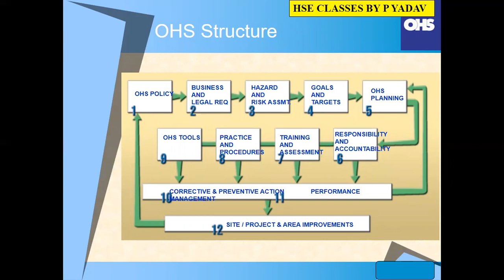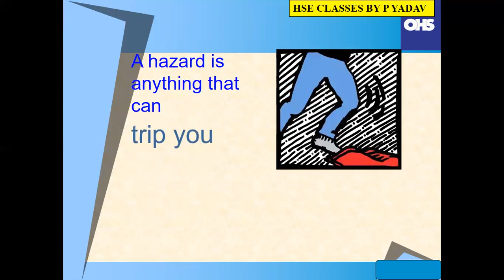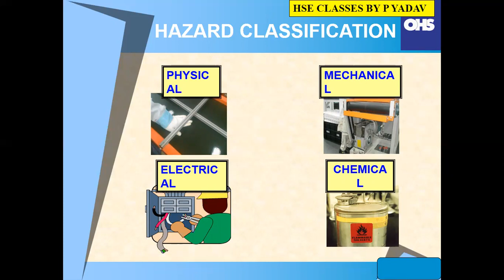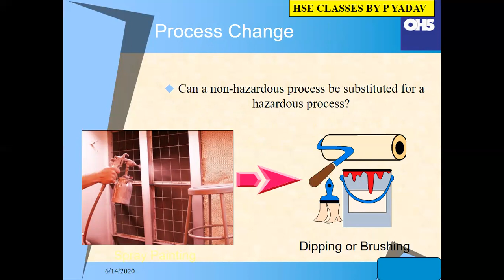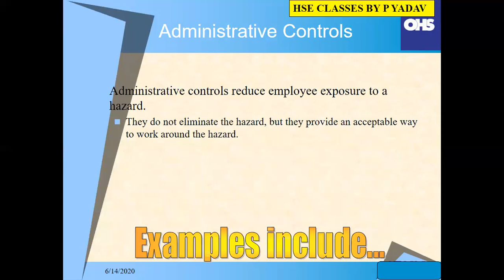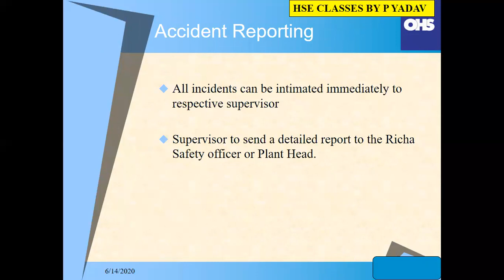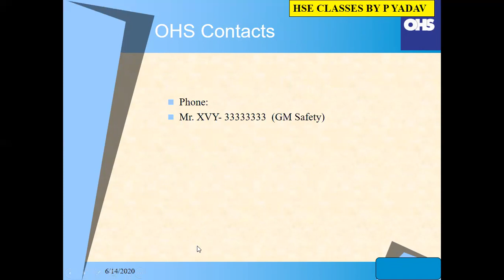Safety Induction Basic